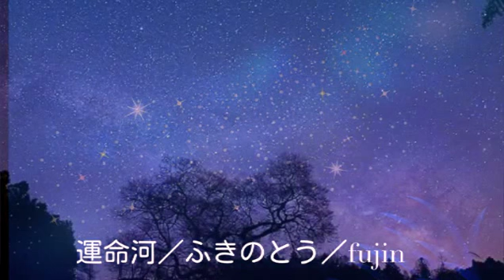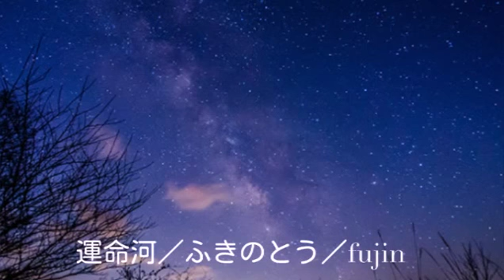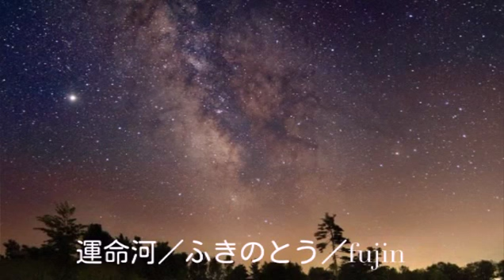運命河／ふきのとう／cover／fujin